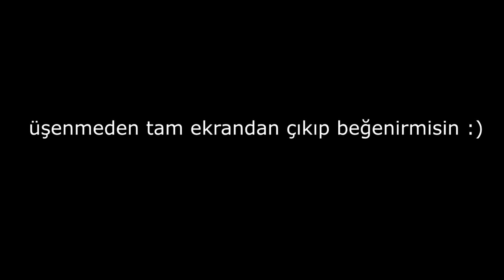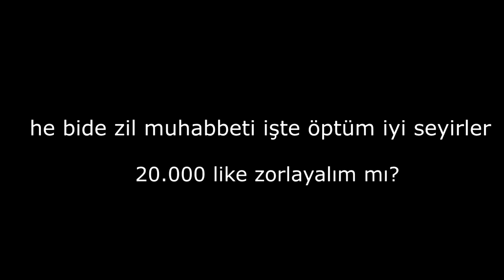RAMMUS KOMİK MONTAJ